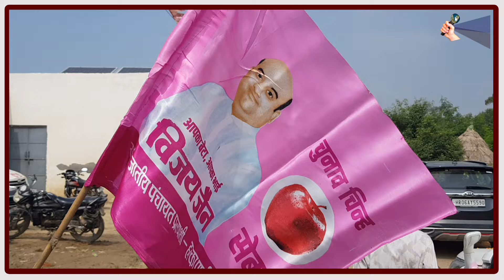Election2024:-ग्रामीण उम्मीदवार विजय जैन बोले-मेरी जीत से घबराए सामने वाले प्रत्याशी ने फाड़े पोस्टर